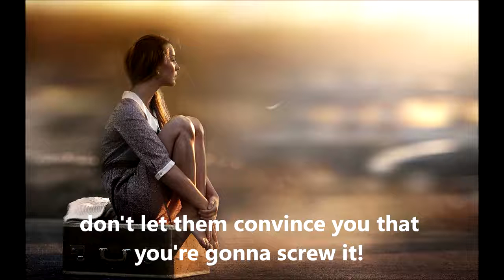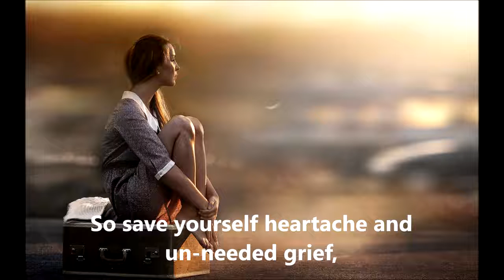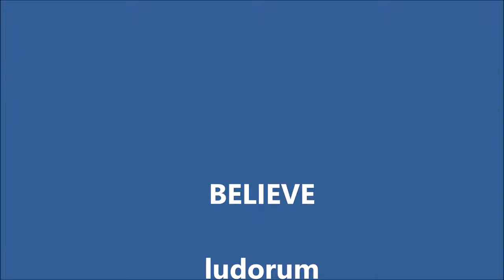#454 Believe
encouragement for a dear friend .